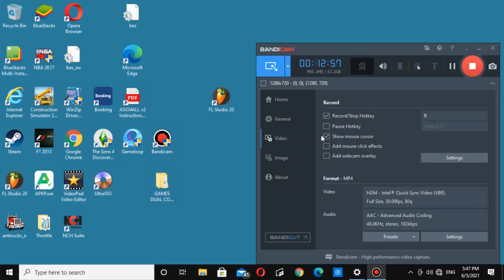Construction Simulator 15 Game On PC -No Commentary Episode 2